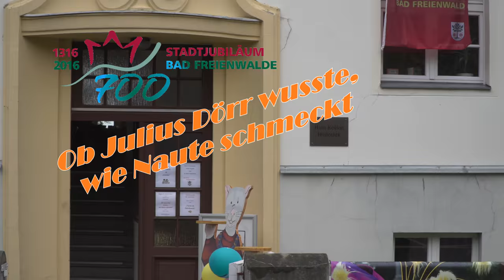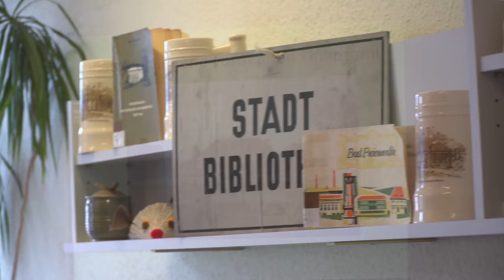700 Jahre Bad Freienwalde - Ob Julius Dörr wusste, wie Naute schmeckt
Tag der offenen Tür in der Stadt- und Kreisbibliothek Hans Keilson in Bad Freienwalde aus Anlass des 700. Jubiläums der Stadt